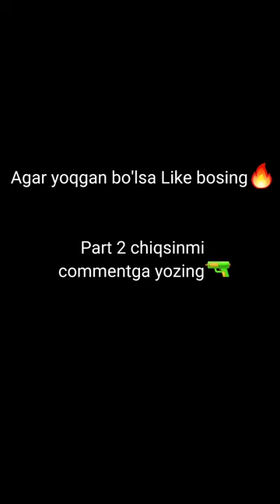pubgdagi qurollar#part 1# part ikki chiqsimmi#fayko shorts